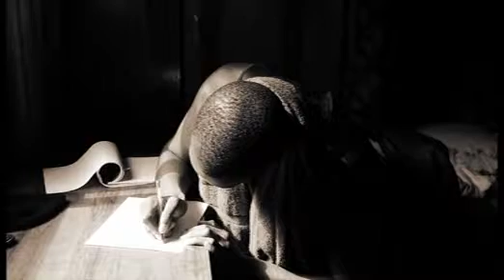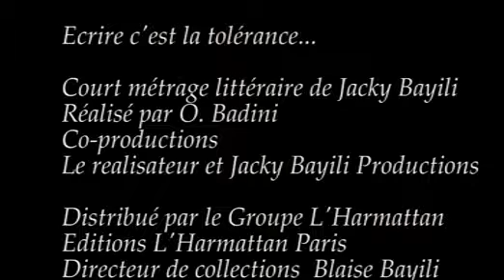Écrire, C'est la Tolérance : Un Court-Métrage Africain qui Inspire, film Burkina Faso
longez dans l'univers captivant de notre court-métrage "Écrire, c'est la tolérance", une œuvre qui met en lumière l'importance de l'écriture comme vecteur de paix et de compréhension. Ce film explore les histoires de personnages issus de cultures diverses, confrontés à des défis qui testent leur capacité à tolérer et à comprendre les différences.

À travers des récits poignants et des réflexions sur la nature humaine, ce court-métrage démontre comment l'écriture peut être un outil puissant pour créer des ponts entre les individus et favoriser l'empathie. Chaque personnage partage son expérience, révélant comment l'écriture leur a permis d'exprimer leurs émotions et d'encourager le dialogue.

Rejoignez-nous pour découvrir cette œuvre inspirante qui célèbre la diversité et la puissance des mots. Que vous soyez passionné de cinéma, d'écriture ou de culture, ce court-métrage vous incitera à réfléchir sur la manière dont nous pouvons tous contribuer à un monde plus tolérant.

Mots-clés pour YouTube : court-métrage africain, écrire c'est la tolérance, cinéma africain, importance de l'écriture, tolérance et compréhension, histoires inspirantes, diversité culturelle
dialogue interculturel, écriture et paix, œuvres cinématographiques, cinéma engagé, réflexion sur la tolérance, artistes africains, récits humains, pouvoirs des mots